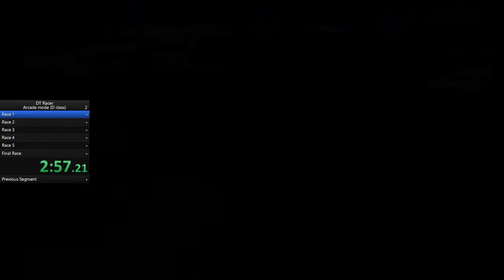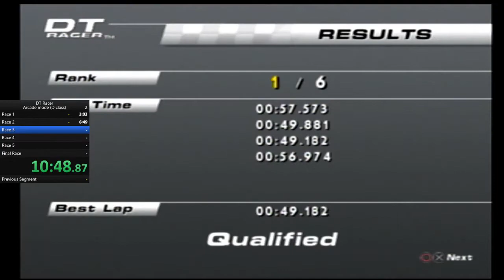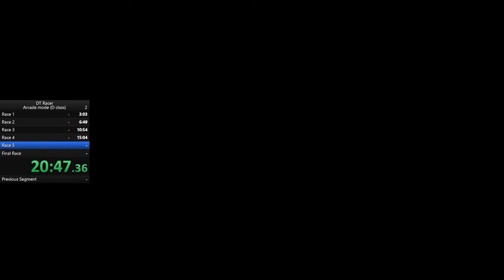DT Racer Arcade mode speedrun (D class) 26:24.15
I'm not really satisfied with this run. I will be coming back to this run and improving on it, most likely with a different vehicle.